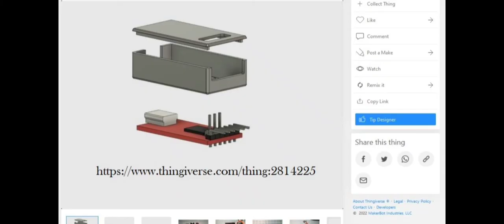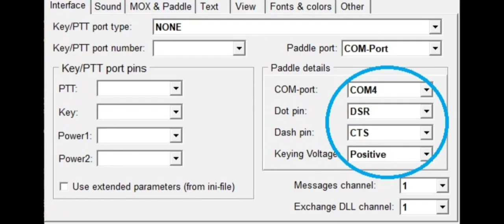Connect a Telegraph Key to PC via USB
An example of how to connect a Telegraph Key to the PC via USB and use it to learn Morse code.

Shown here are:
a. AZDelivery's FT232RL USB to TTL serial adapter
b. A case from Thingsverse for the said adapter
c. Two Software Apps as examples: CWType and CW_PLAYER